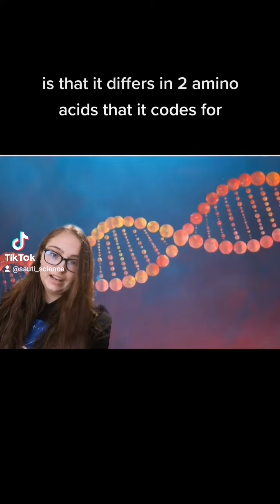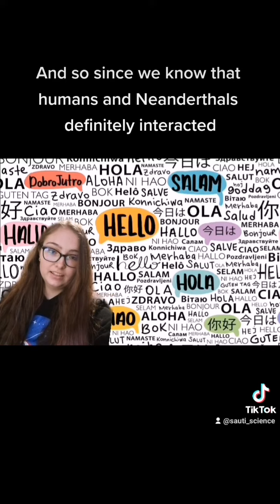Neanderthals and language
Genetic analysis of Neanderthals has shown that they have the same mutation in the FoxP2 gene that is linked to language and speech